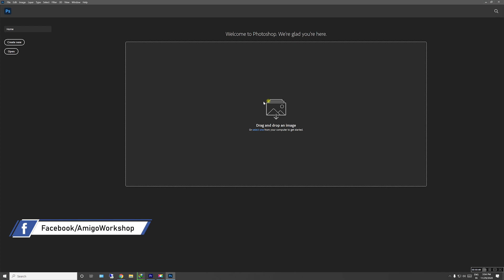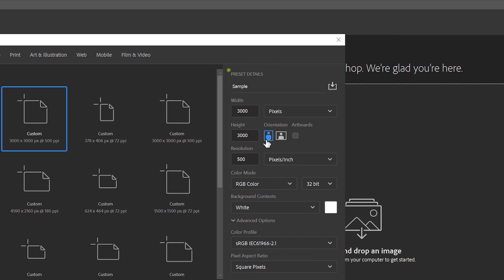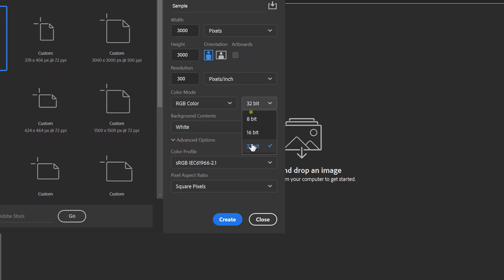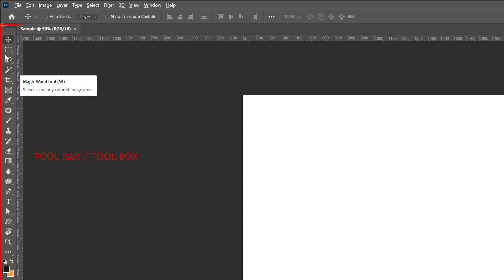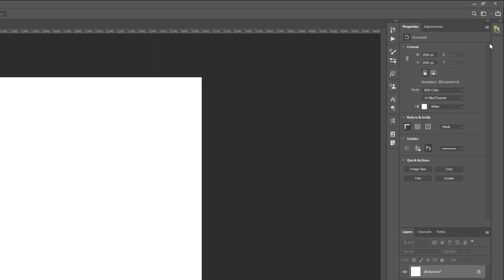Create New Document | Layout & Interface | Photoshop | Ep-02 | Telugu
Episode 02 : Layouts & Interface

My Gear

CPU
AMD 7 Rayzen 3700X ➜
Motherboard
Gigabyte Aurous X570 Elite Wi-Fi ➜

GPU
Gigabyte GeForce 1660 SUPER DDR6 ➜
RAM x 2 ➜
SSD : Samsung M.2 500GB SSD ➜
HDD x 2 ➜

Camera Gear
Camera Body➜
Smartphone Gimbal ➜

Data Storage
External HDD ➜